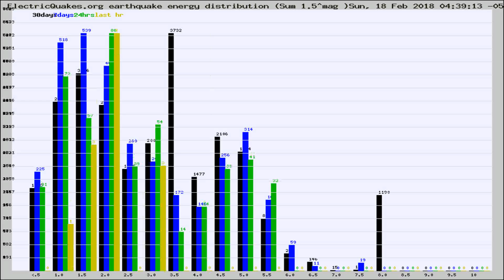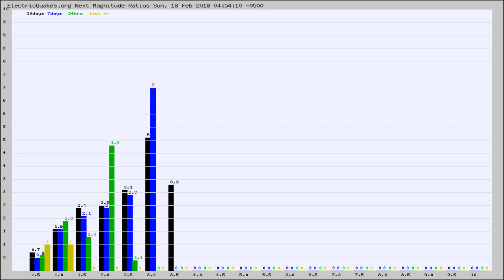Todays_Hourly_World_Earthquake_Statistics_from_ElectricQuakes.org_02-18-18+05:02:01